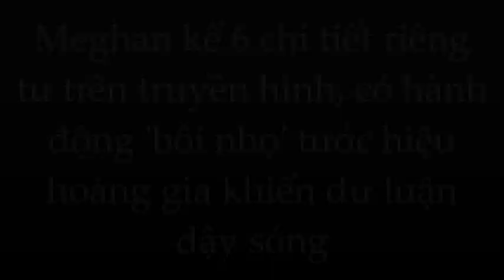Meghan Markle bị lên án dữ dội vì hành động phản cảm trên sóng truyền hình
Meghan Markle bị lên án dữ dội vì hành động bỡn cợt; bôi nhọ tước hiệu Hoàng Gia